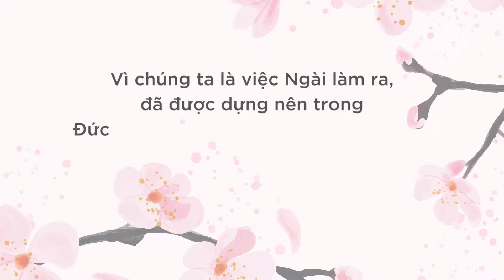[CHI THỂ TRONG THÂN] GIỚI THIỆU BAN CẮM HOA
Kính thưa quý tín hữu và quý độc giả,
Lời Chúa có chép: "Vả, như thân là một, mà có nhiều chi thể, và như các chi thể của thân dầu có nhiều, cũng chỉ hiệp thành một thân mà thôi, Đấng Christ khác nào như vậy.” – I Cô-rinh-tô 12:12
Cũng với tâm tình đó, Ban Biên tập giới thiệu đến quý vị chuyên mục "Chi Thể Trong Thân" với mong muốn đem đến những thông tin và tâm tình của những nhân sự trong các ban ngành tại Hội Thánh Tin Lành Sài Gòn.
Ước mong rằng, mỗi chúng ta luôn thêm lời cầu nguyện cho các nhân sự trong Hội Thánh, cũng như dạn dĩ góp phần vào các công tác nhà Chúa khi có cần.
Đến với tập đầu tiên, Ban Biên tập xin trân trọng giới thiệu Ban Cắm hoa - tiểu ban thuộc Ban Khánh tiết của Hội Thánh.
Hãy cùng xem và lắng nghe những nhân sự chia sẻ, tâm tình về công tác của Ban Cắm hoa